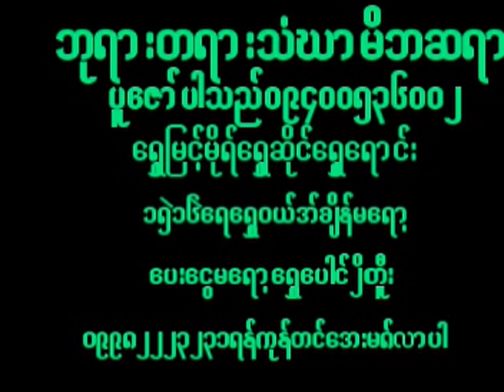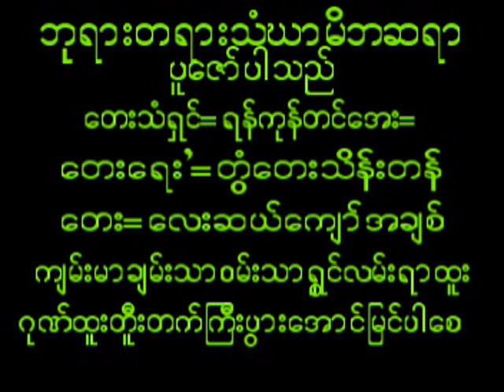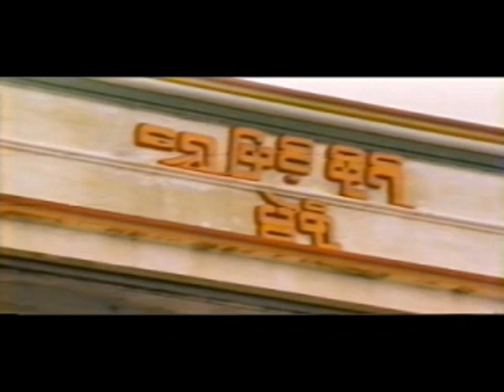January 15, 2024